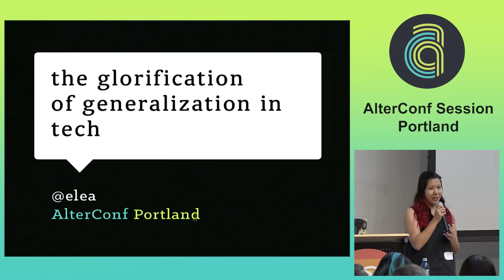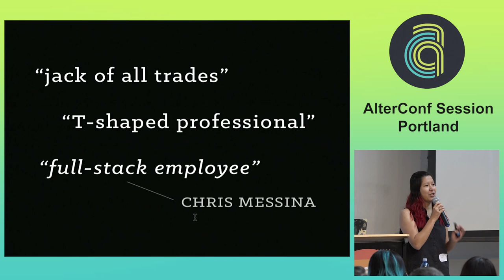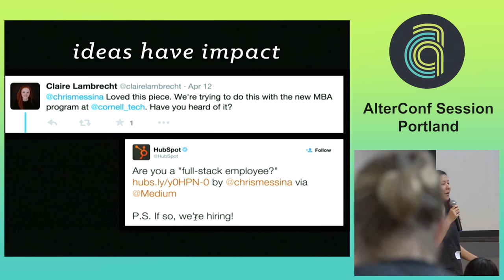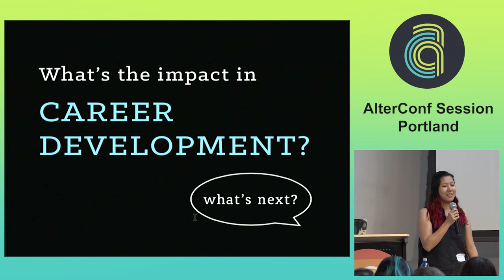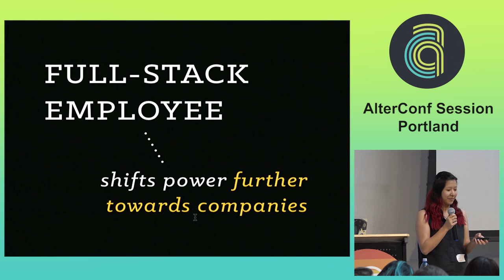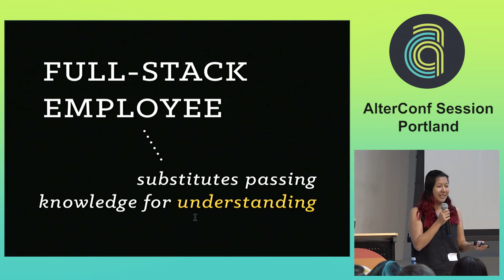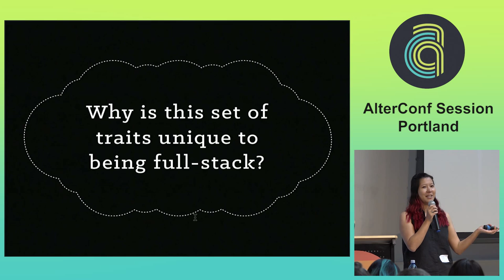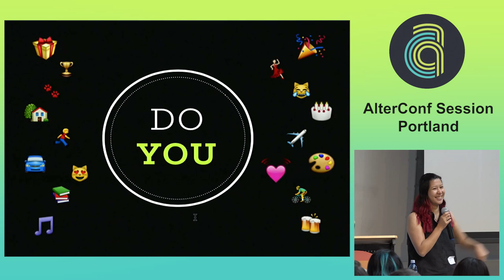Alterconf Portland 2015 - The glorification of generalization in tech by Elea Chang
First there were the "unicorn" designers who code. There there were full-stack engineers who jump between front-end markup and back-end programming. Now there's the full-stack employee, who comes not only with an abundance of tech skills, but with an idealistic background and biography. Why is the tech industry so obsessed with building up mythologies around skills? And when we're looking at lifestyle more than skill, what does it really mean to be "full-stack"?